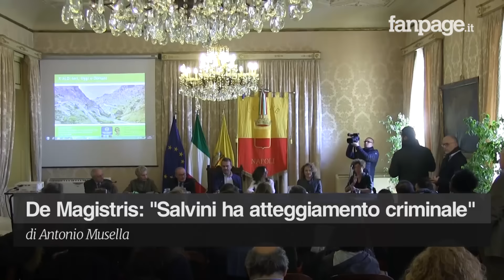De Magistris: "Da Salvini parole di impronta nazi-fascista che incitano a comportamenti criminali"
Il Sindaco di Napoli Luigi de Magistris è tornato a parlare della manifestazione che il leader della Lega Nord Matteo Salvini terrà a Npaoli il prossimo 11 marzo. "Le parole di Salvini sono profondamente di impronta nazi fascista, parlare di pulizia di massa e di andare a prendere le persone per le strade credo che evochi anche un comportamento criminale, oltre che razzista e inaccettabile" ha detto il Sindaco di Napoli a margine di una conferenza stampa. "Napoli è la città delle quattro giornate - ha ricordato De Magistris - la prima città in Europa che con una rivolta di popolo ha cacciato a calci nel sedere l'esercito più potente al mondo, quindi metteremo in campo le iniziative adeguate per respingere le provocazioni di Salvini". Il Sindaco ha ricordato che il leader della Lega è lo stesso che intonava i cori contro i napoletani: "Se oggi penso a Trump, mi ricordo di 100 anni fa quando i napoletani e i meridionali venivano accolti da un editto di Washington che li definiva negroidi, Salvini è profondamente razzista e anti merdionale"